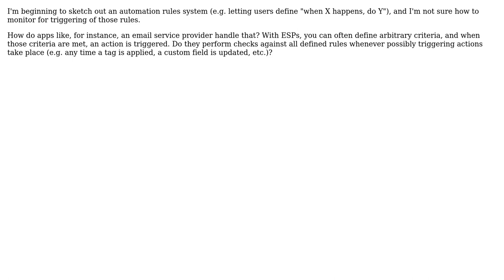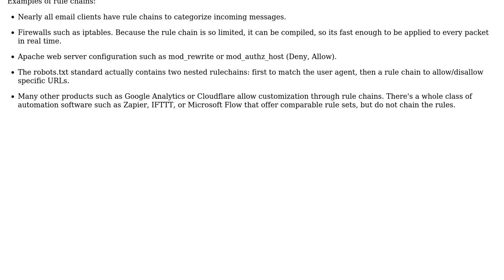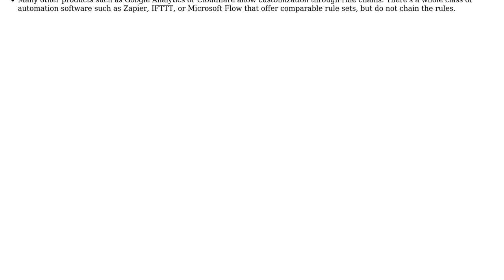How do automation rules systems monitor for triggering actions?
With thanks & praise to God, and with thanks to the many people who have made this project possible! | Content (except music & images) licensed under CC BY-SA | Music | Images & others | With thanks to user Travis Northcutt user amon and the Stack Exchange Network Trademarks are property of their respective owners. You are responsible for your own actions.